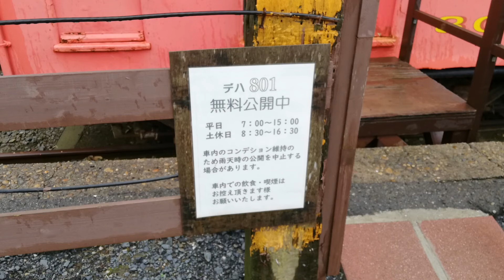銚子電気鉄道 外川駅 デハ801